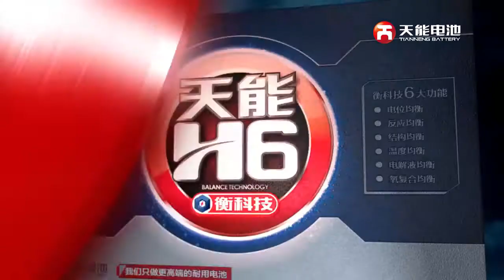TianNeng battery advertisement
This product is a battery for electric bicycles. In the advertisement, the energy of the product is strong as a metaphor for a strong man. The characters in the entire video were shot with green cloth, and my work was editing, keying, and compositing. In the last shot, hundreds of electric bicycles are surrounded by a huge product. This shot is made after shooting several electric bicycles, keying and copying them in After effects.